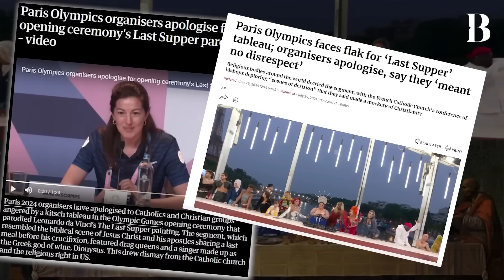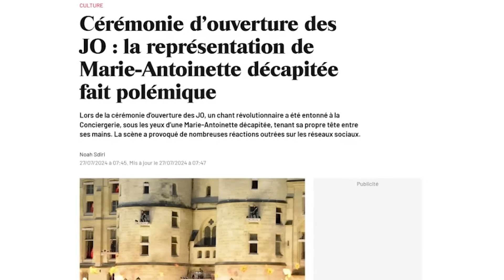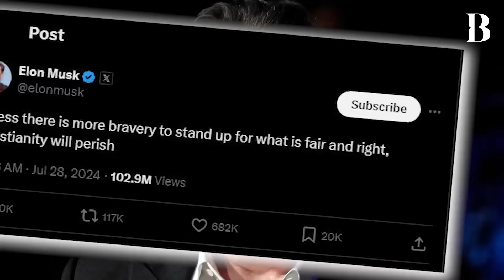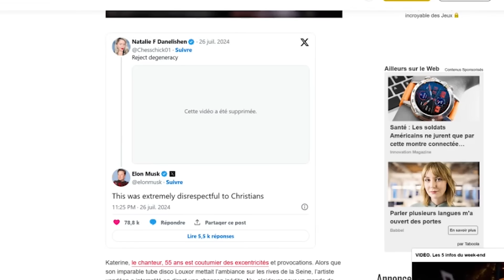I'M FRENCH AND HERE IS WHY THE PARIS OLYMPICS OPENING CEREMONY WAS A HUGE DISASTER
As a French person, I'm sharing why the Paris Olympics opening ceremony was a disaster. Watch this video to find out what went wrong!